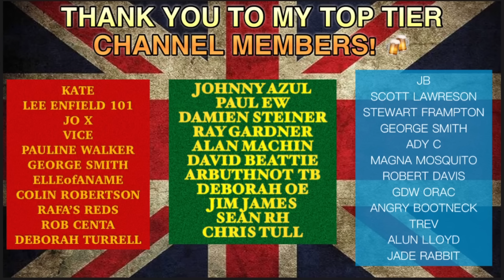Cry Harder Mr Policeman